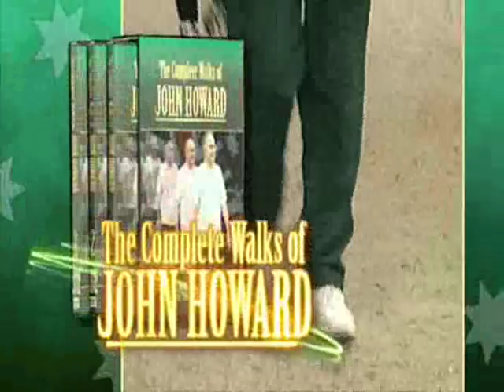Chaser's War on Everything - Complete Walks of John Howard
S01E03.